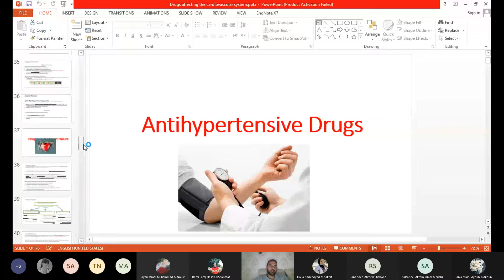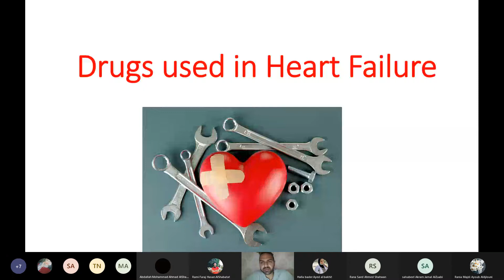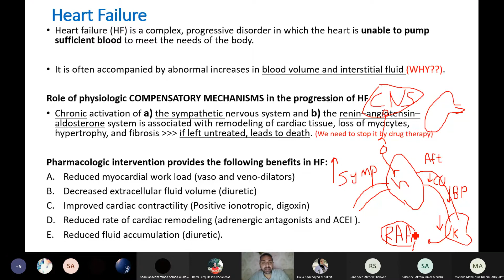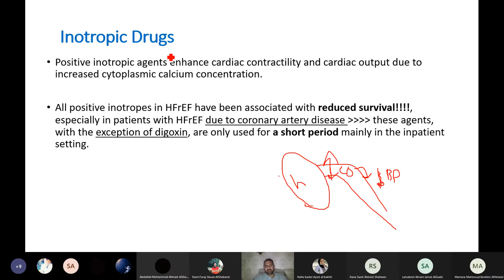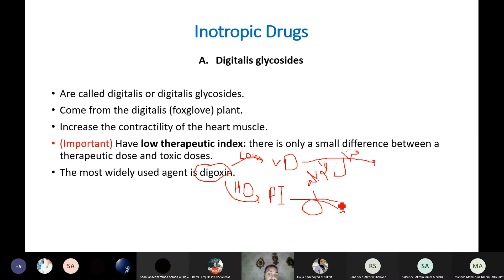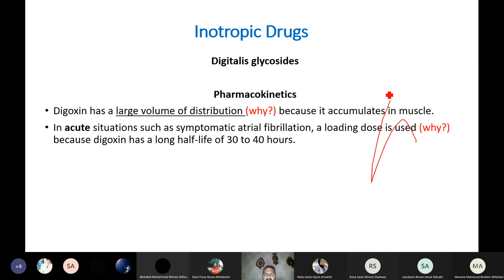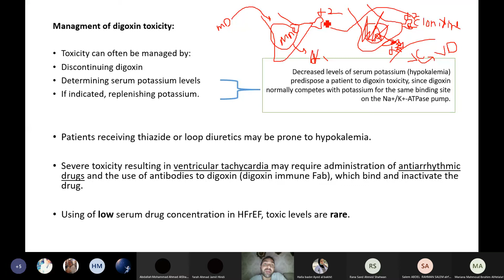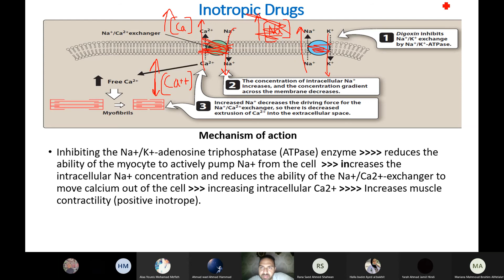Pharmacology for nursing students: Lec nu 18: Drugs used in the management of heart Failure